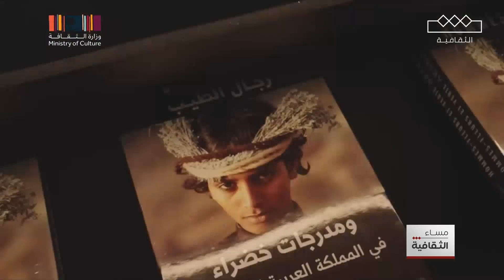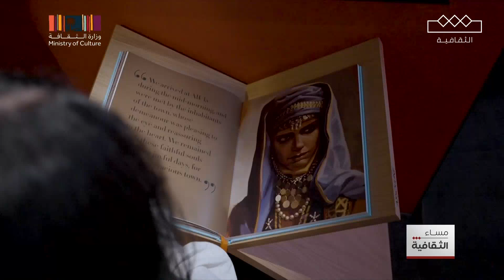مساء الثقافية | الهوية الثقافية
كيف يمكن للهوية الثقافية أن تشكل استراتيجيات التسويق وتساهم في بناء علاقات قوية؟
يستعرض لنا إجابات هذا السؤال في التقرير التالي..